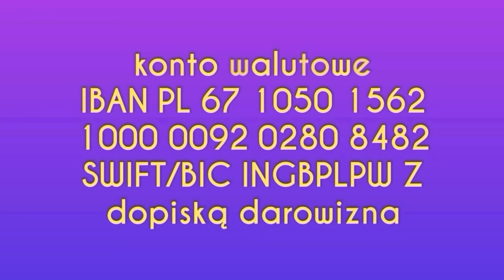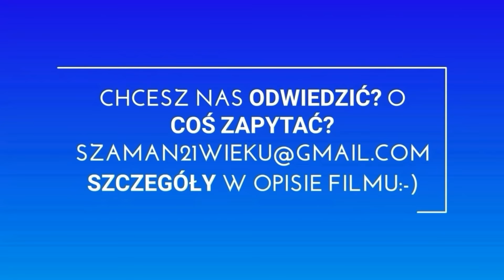441. Owoc Róży / Dzika Róża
link do filmu jak zrobić wit c z róży

Numer konta:
Sebastian Szaman
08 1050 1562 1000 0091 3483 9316